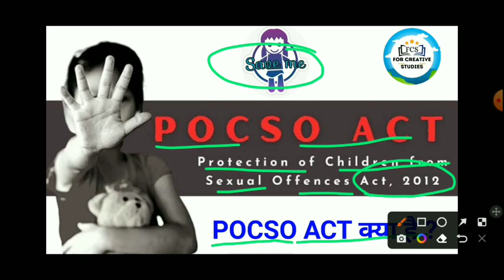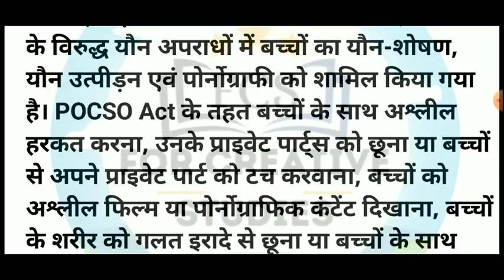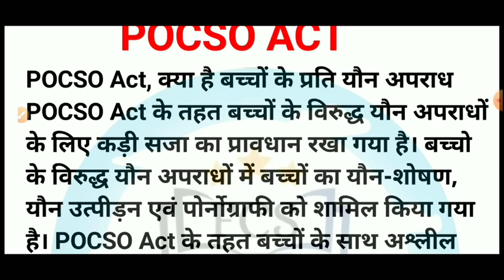POCSO ACT 2012 | POCSO ACT क्या है ? बच्चों की सुरक्षा के लिए कौन सी Act हैं |Protection of Children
pocso act
pocso act 2012
act of pocso
protection of children sexual offences act 2012
pocso act क्या है
what is pocso act
pocso act में क्या है
pocso act कब लागू किया गया
pocso act किसके लिए है
Indian polity
m lakshmikant
UPSC polity
bpsc
bpsc polity
UPSC
polity
Indian polity in Hindi
pocso act

UPSC
Indian polity
samvidhan
Indian constitution
भारतीय संविधान
UPSC polity
UPSC syllabus
UPSC gs paper 2
bpsc polity
bpsc